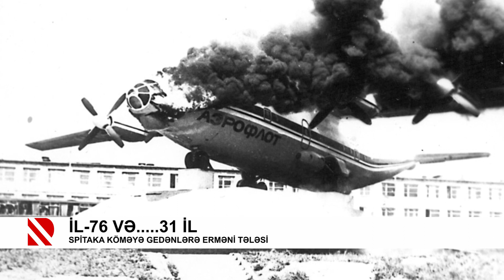İl-76 və.....31 il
Spitaka köməyə gedənlərə Erməni tələsi